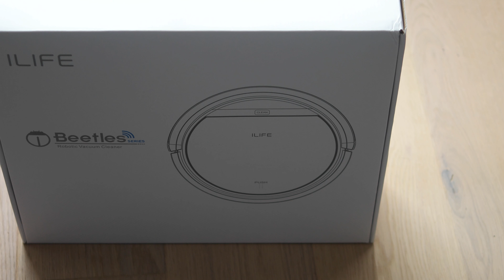Ilife V5 robot vacuum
Never thought that a sub 100$ robot vacuum cleaner would work this well! It's not a very smart device but it gets the job done. Enjoy!